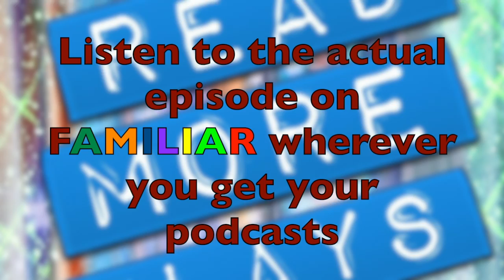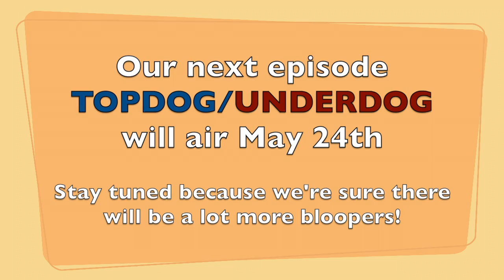Read More Plays Bloopers 1.17 FAMILIAR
Enjoy all the goofy moments that had to be cut out of the 17th episode of READ MORE PLAYS first season when Jennifer, Ricardo and Sam discussed Danai Gurira's beautiful play FAMILIAR.

If you haven't heard the full episode, you can listen to the actual podcast on iTunes, Google Podcasts, Spotify, or wherever you get your podcasts (please subscribe, like, and review us) and follow us on social media. If you enjoyed these bloopers, you can check our our to learn more about our work.